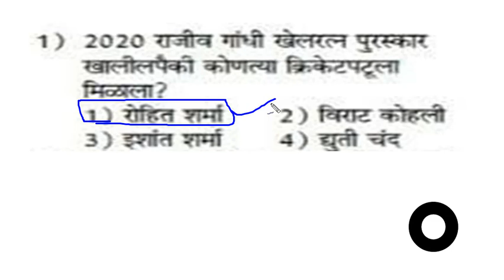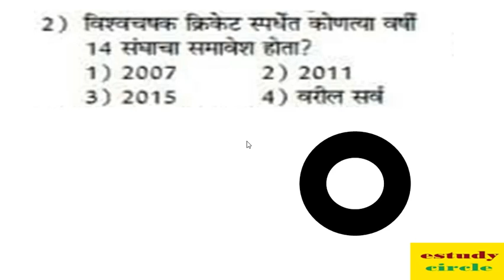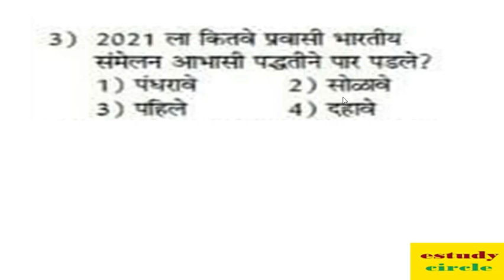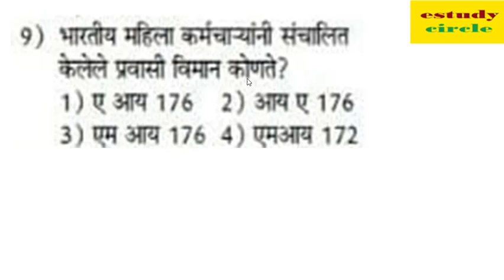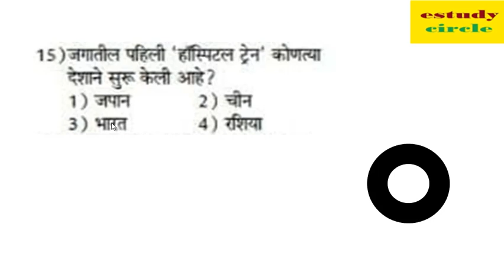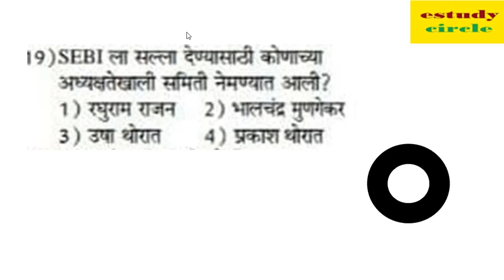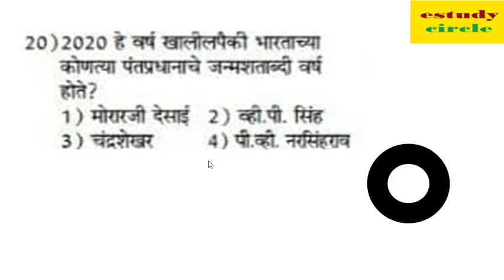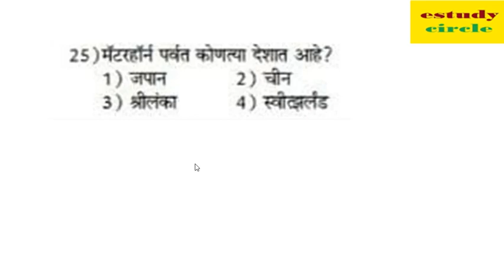चालू घडामोडी 2021 प्रतेक परीक्षेत हमखास येणारी प्रश्न उत्तरे current affairs 2021